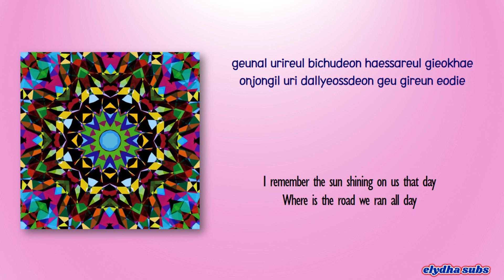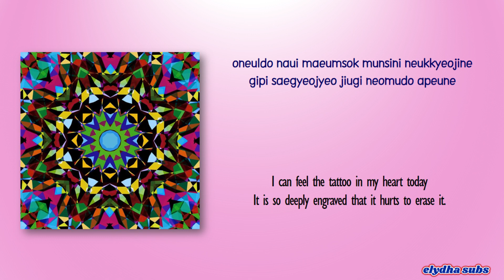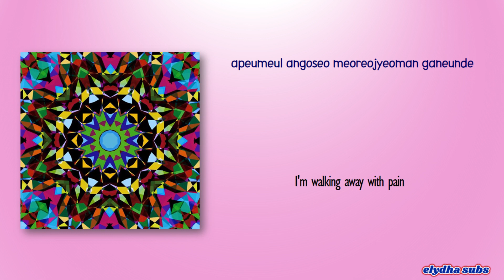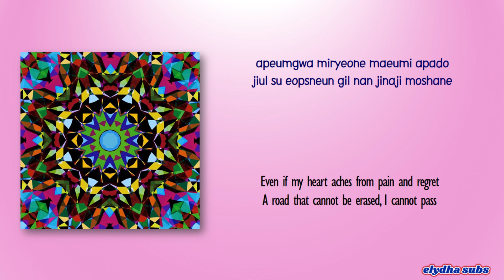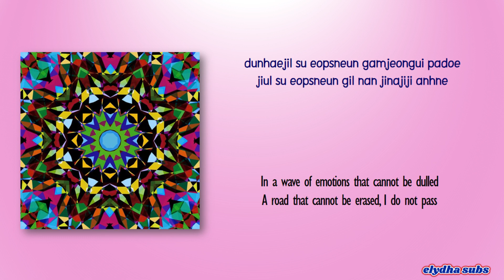Shaun – Road [Color_Coded_Rom|Eng Lyrics]